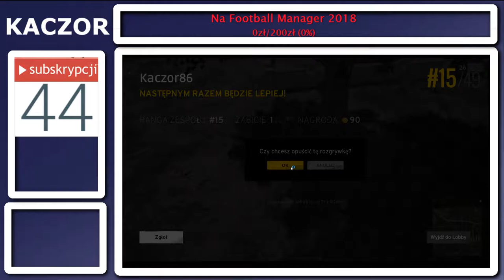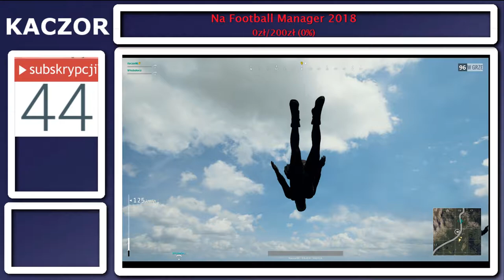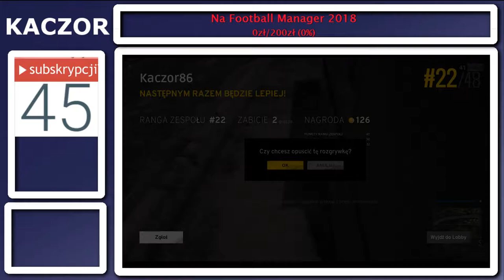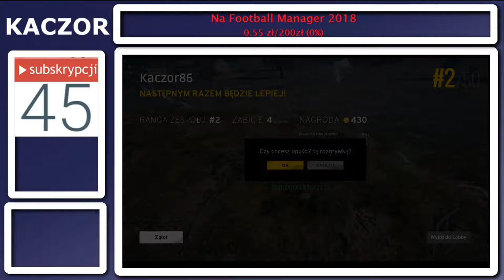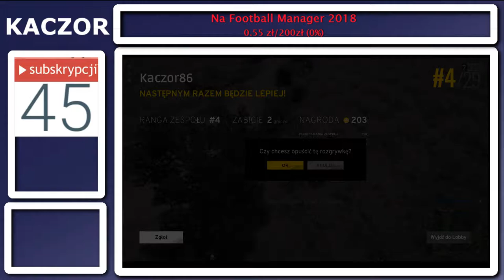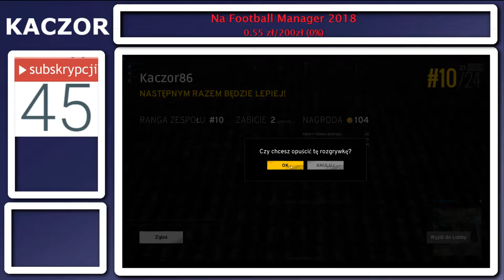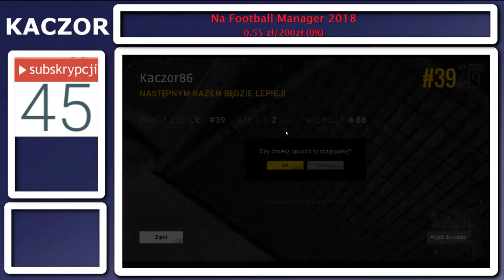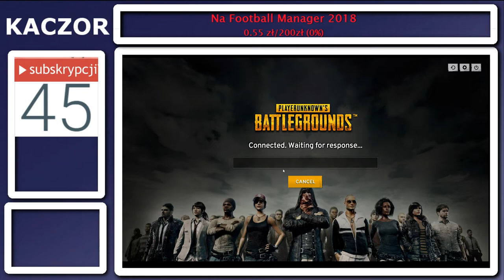{+18] Świątecznie granie z Kubą